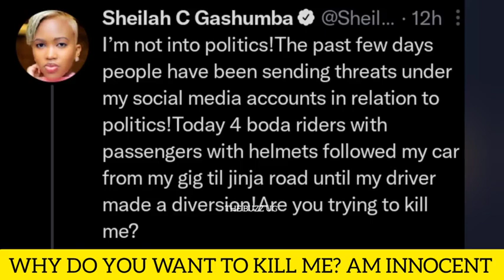TROUBLE😳: SFC to protect Sheila Gashumba after intense death threats, fearing next course of action